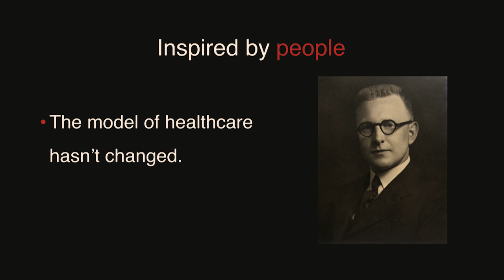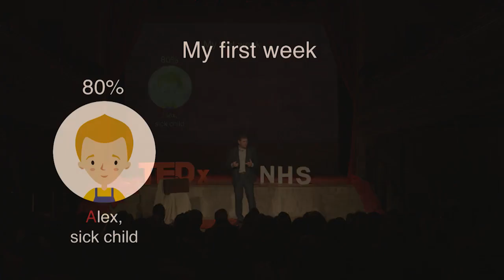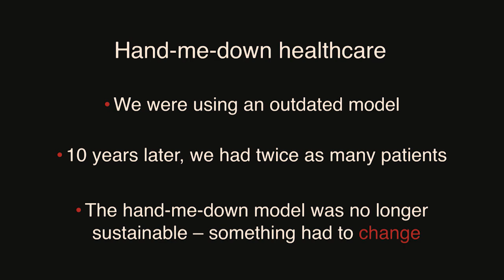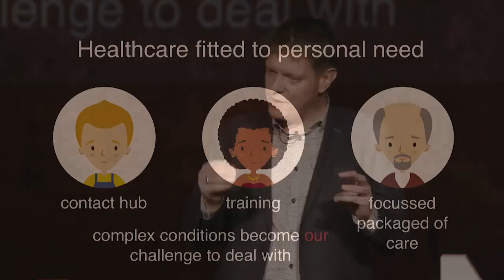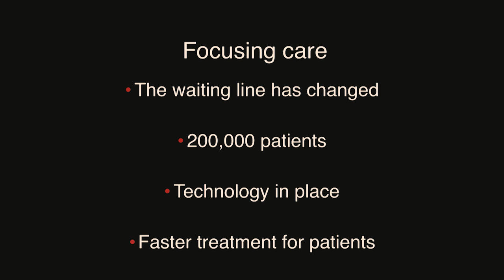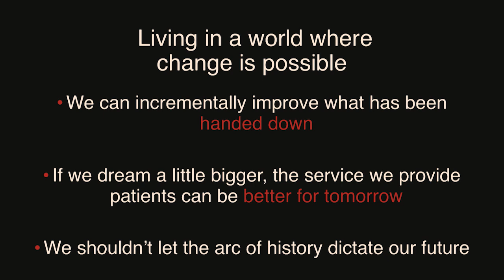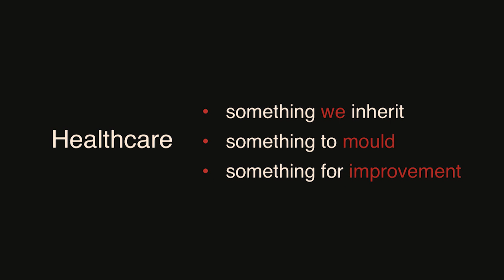Hand-Me-Down Healthcare | Nick Harding | TEDxNHS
With a compelling vision ‘Healthcare without boundaries’, Nick created an award-winning CCG recognised for its innovative culture and delivery, twice winning HSJ CCG of the Year. He was founding GP Partner at Modality Partnership that is now moving quickly as a national primary care provider organisation.

He has a real passion for creating a sustainable future for healthcare with general practice at its heart and has done a number of roles such as chairing specialised commissioning, evaluating new care models or driving through personally a leadership programme for West Midlands GPs to support their emergence as future leaders and help achieve change. Nick and a General Practitioner in the NHS This talk was given at a TEDx event using the TED conference format but independently organized by a local community.